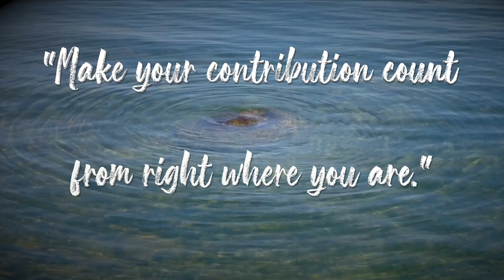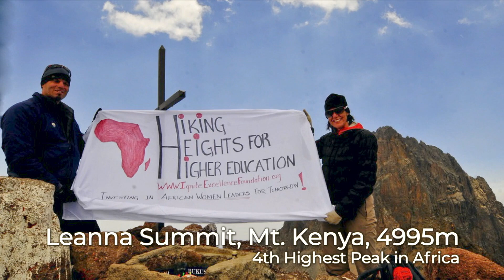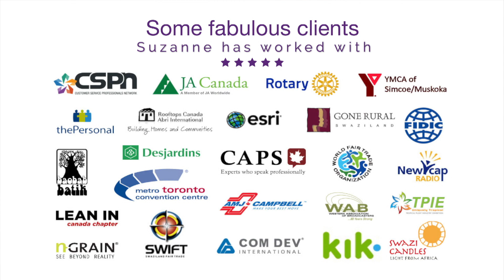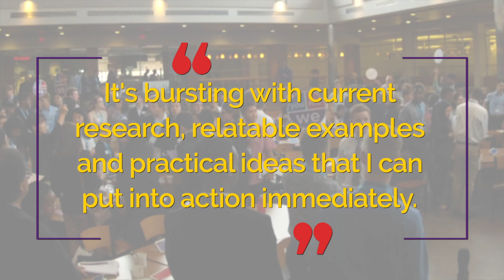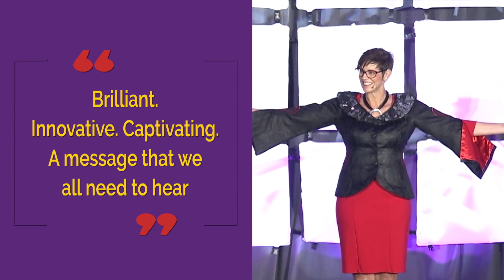Suzanne F Stevens keynote overview 2020 03 V2 6min long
Suzanne F. Stevens is a Professional Speaker focusing on conscious contributions, conscious leadership, conscious cultures.
YouMeWe Social Impact Group ignites a culture where everyone maximizes their meaning while having a  conscious social impact—sustainably.
The approach will attract, engage, and retaining colleagues, collaborators & clients or customers.

For more info on Suzanne visit:
youmewe.ca